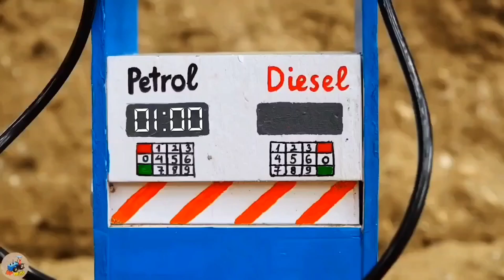Top diy tractor to make a mini pumpkin juice grinder!